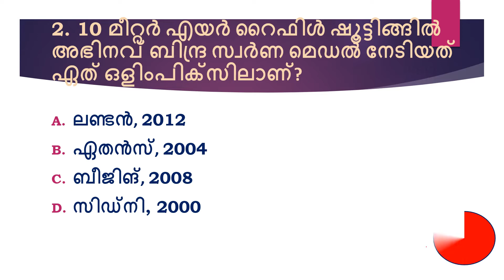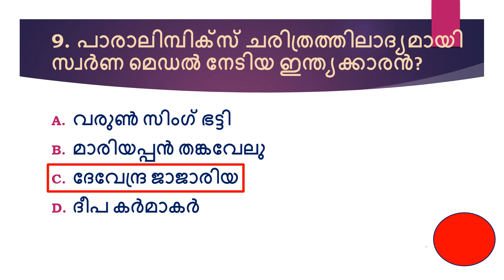Quick Test No: 18 - Olympics | Degree Level Preliminary, LDC, LGS, 12th Mains, etc.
Quick Test No: 10 - Basics of Geography, Topographic Maps, Oceans, Continents| ഭൂമിശാസ്ത്രത്തിന്റെ അടിസ്ഥാന തത്വങ്ങൾ, ടോപ്പോഗ്രാഫിക് മാപ്പുകൾ, മഹാസമുദ്രങ്ങൾ, ഭൂഖണ്ഡങ്ങൾ

This video will be useful for those who are preparing for Degree level preliminary exam, LDC, LGS, 12th Mains, etc.

Degree Level Preliminary Mock Test
LDC Mains
LGS Mains
12th Mains